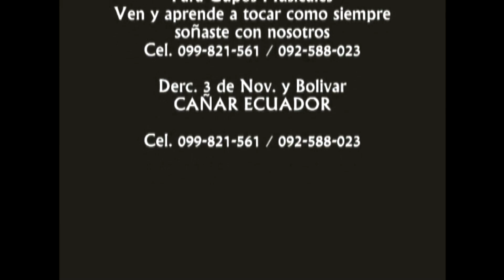Freddy Gonzalo en la Comunidad de Santa Rosa